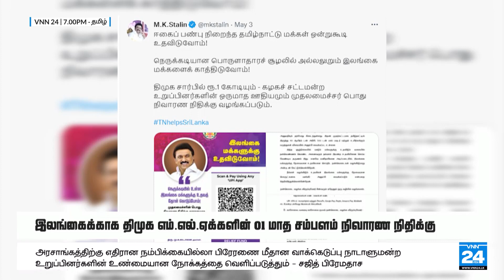இலங்கைக்காக திமுக எம்.எல்.ஏக்களின் 01 மாத சம்பளம் நிவாரண நிதிக்கு